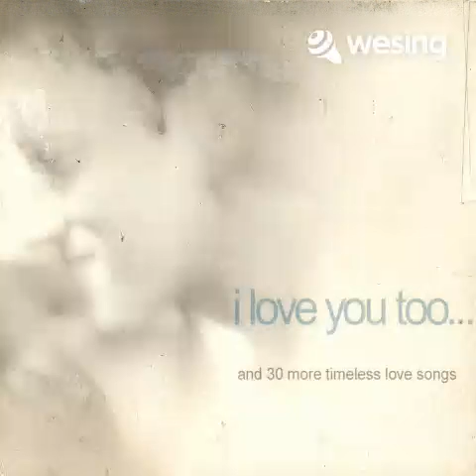YOU MADE ME LIVE AGAIN